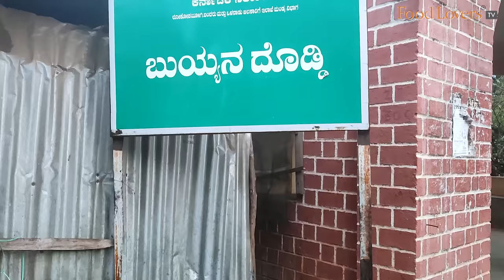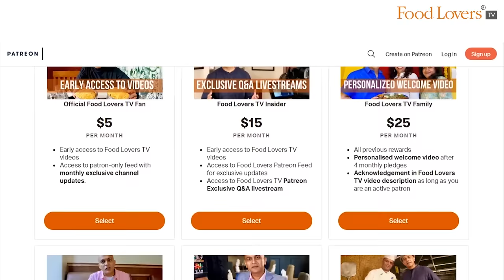Tasting The Buyyanadoddi Village Fish Fry | Spicy Jilebi Fry | MAHESH FISH FRY, Halaguru, Mandya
Native to Africa and Middle East, and imported first into the country decades ago as part of a food security programme, the tilapia, a rather productive species of fish, came to be known as jilapia in native tongues, eventually acquiring the moniker ‘jilebi’ meenu or fish. And the tiny village of Buyyanadoddi in Mandya district, 90 kilometres outside Bengaluru, is making ripples with food lovers for its “jilebi” fish fry.

The fish is caught fresh from streams in the area, marinated and then tawa fried over a wood fire, slathered continuously with a spicy green chilli paste and liberal sprinklings of crushed pepper, in a clutch of home eateries here. And over the years, its appeal seems to be catching on not just with locals but also Bangaloreans looking for a tasty outing and to experience Buyyanadoddi’s rustic appeal.

Hope you enjoy this episode; take care, stay safe and strong. Happy eating!

Jilebi Fish Fry
Rs. 40 to 60 (usd 0.5 to 0.8) per fish depending on its size.
8/10

Happy Eating!

TIMINGS - 1pm to 9pm, or until stocks last.
Note: Be prepared for an experience that is tasty but rather rustic and sans any finesse. It is advisable to visit in a group, especially during weekends.

A/c name: Hospitality Initiatives India Pvt. Ltd.
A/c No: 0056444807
IFSC code: CITI0000004
Bank: Citibank N A
Branch: M G Road, Bangalore, Karnataka, India

Tuhina Roy
Caleb Rayapati

Members of Food Lovers TV Family Tier on YouTube Community:
Nilesh D’Souza
Akshay Kamath
Vamshi Chindalru